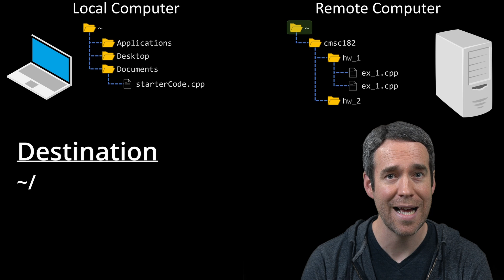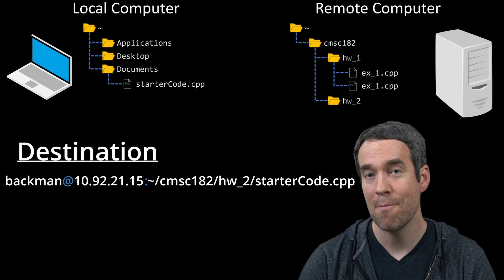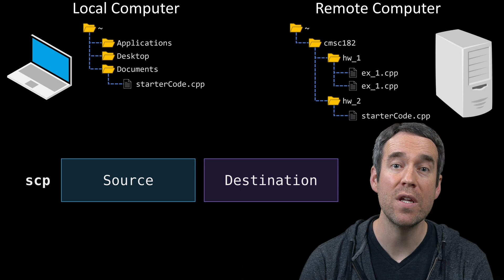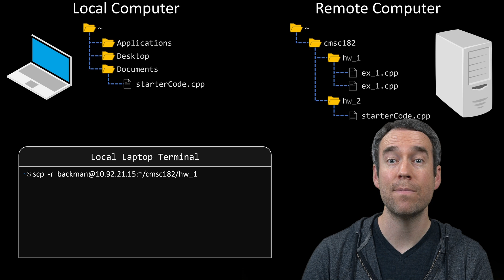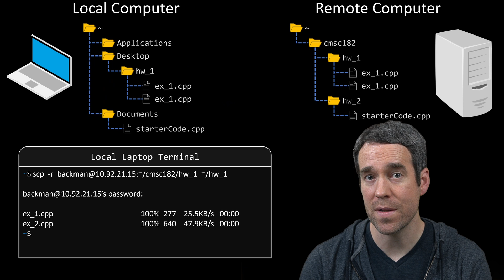Transferring Files Between Linux Computers Using SCP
Learn how to copy files to or from Unix-based computers (Linux, MacOS, etc.)